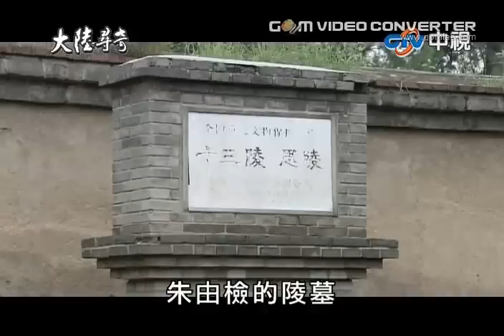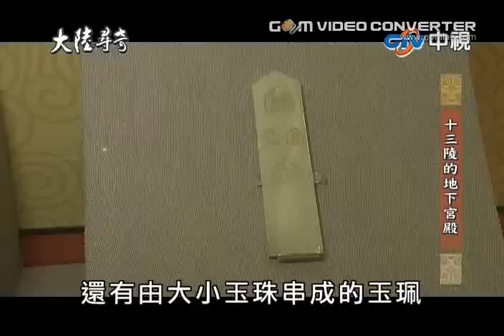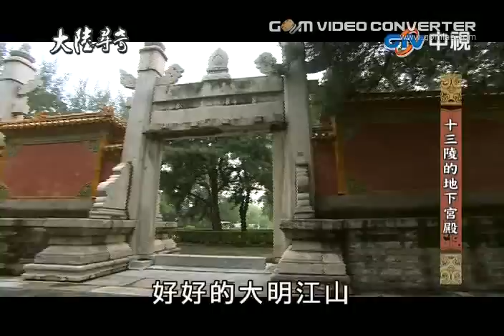明十三陵地下宮殿